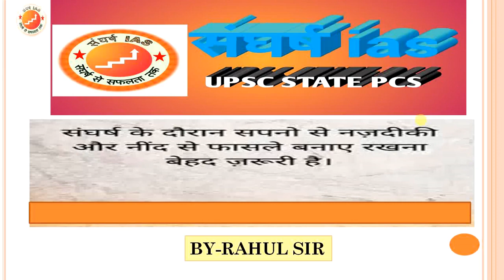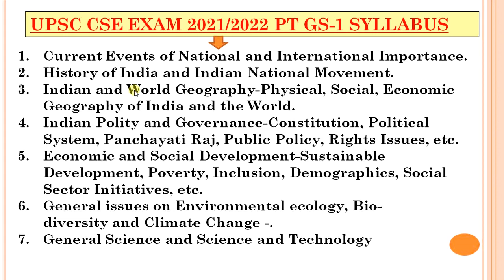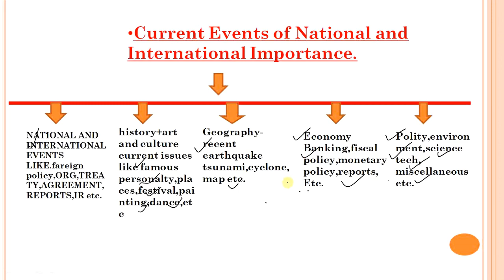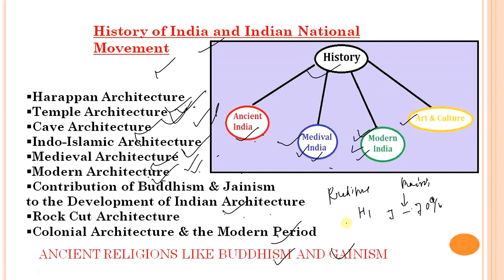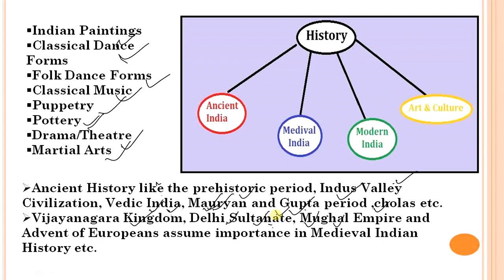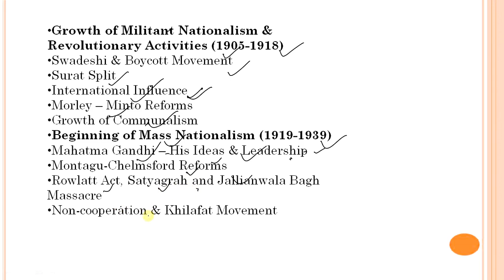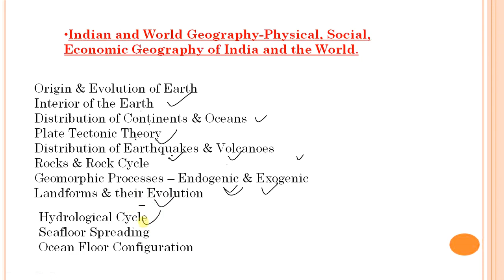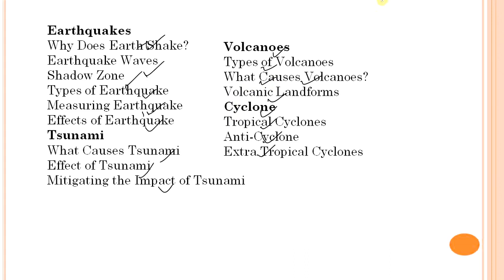UPSC 2021/22 PRELIMS GS-1 FULL DETAILS SYLLABUS [PART-1] BY RAHUL SIR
1.Current Events of National and International Importance.
2.History of India and Indian National Movement.
3.Indian and World Geography-Physical, Social, Economic Geography of India and the World.
4.Indian Polity and Governance-Constitution, Political System, Panchayati Raj, Public Policy, Rights Issues, etc.
5.Economic and Social Development-Sustainable Development, Poverty, Inclusion, Demographics, Social Sector Initiatives, etc.
6.General issues on Environmental ecology, Bio-diversity and Climate Change -.
7.General Science and Science and Technology